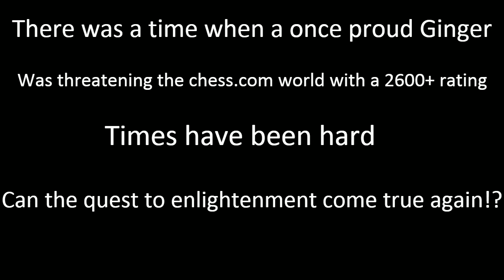GM Speed Chess! #105 Who's the Animal!?!?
Live Grandmaster - Blitz action!
Lot's of crazy, fun blitz chess in this video... Includes a checkmate with Harry the h-pawn and the 'Legal Chess Trick'.

Age suggestion 14+, contains swearing